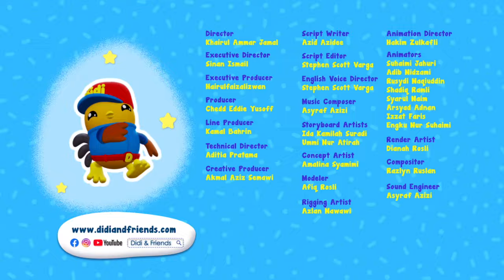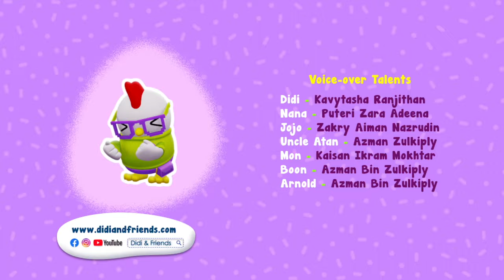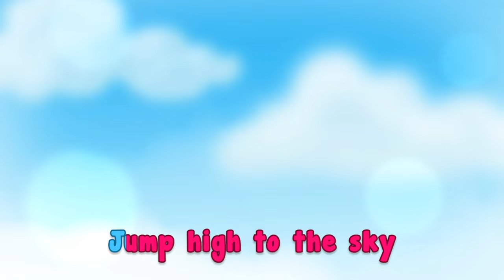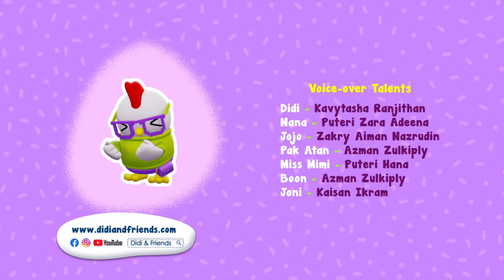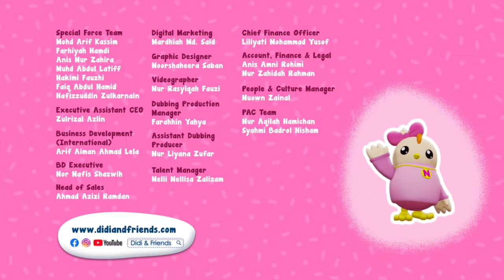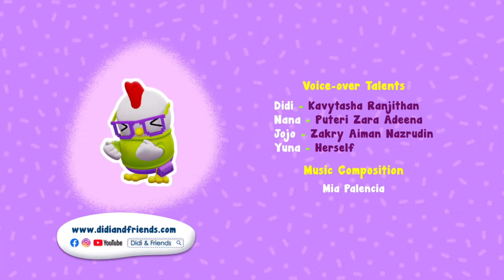Popular Nursery Rhymes | Wow So Spicy and Many More | Didi & Friends English